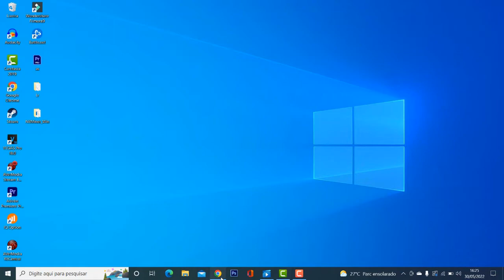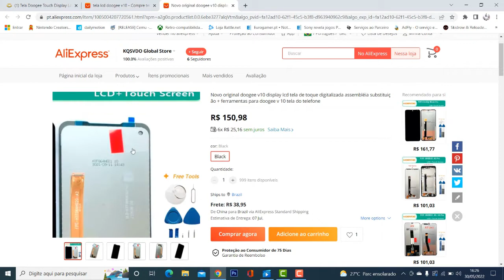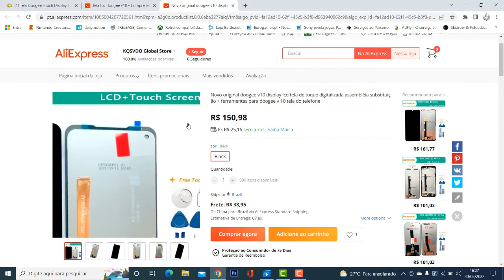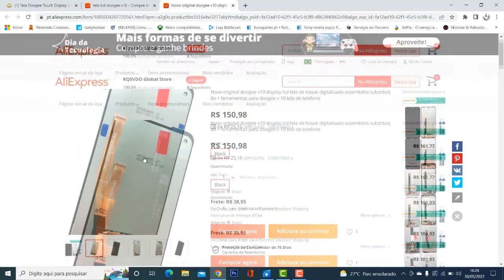Saiba onde Comprar Display Lcd +digital original Doogee V10 - Mercado Livre ou Aliexpress ?